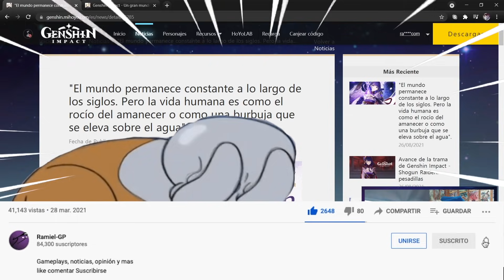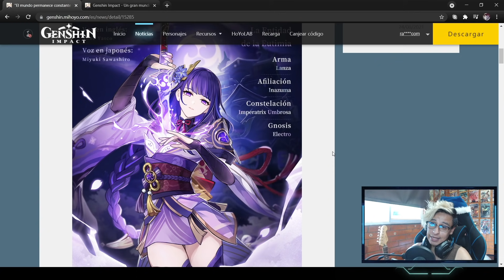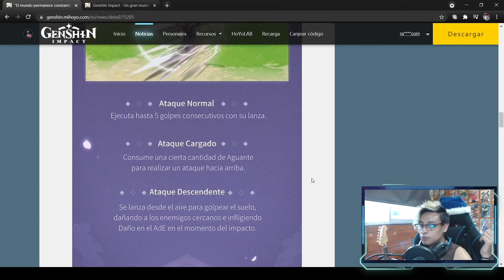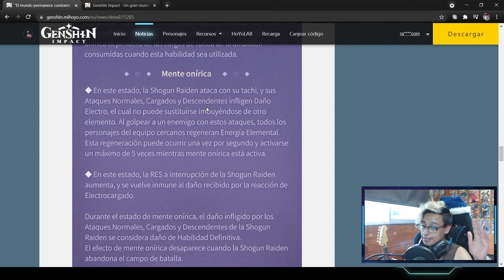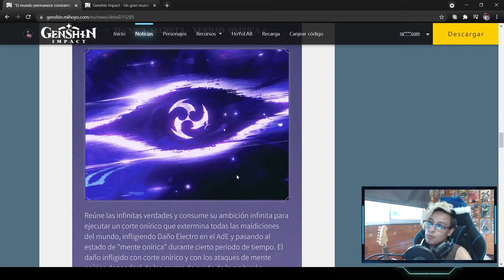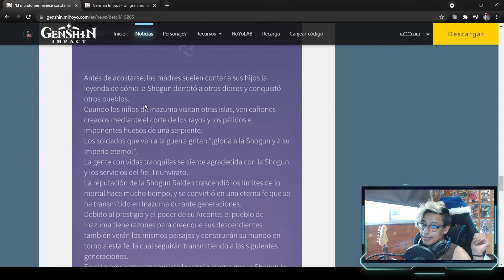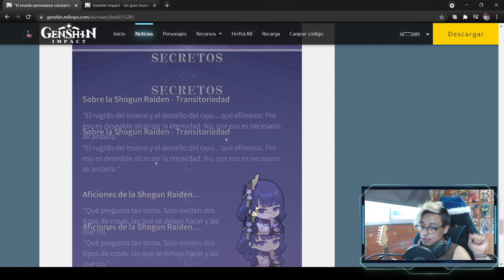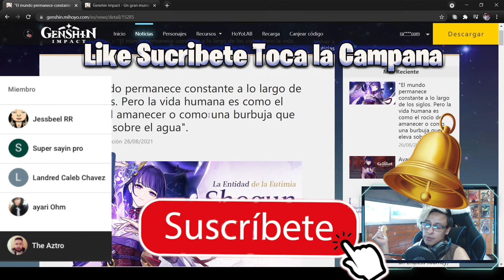Avance de Baal (Shogun Raiden) Habilidades Funcionalidad e Historia Genshin Impact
Otras Redes
-Discort 😎